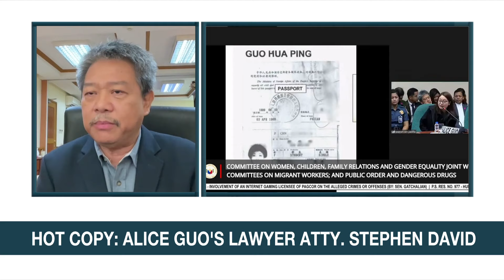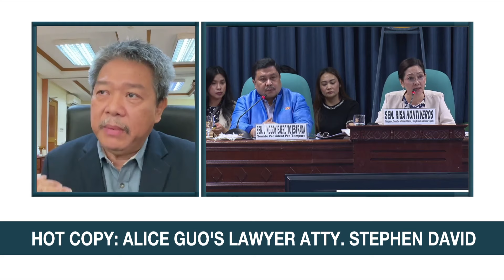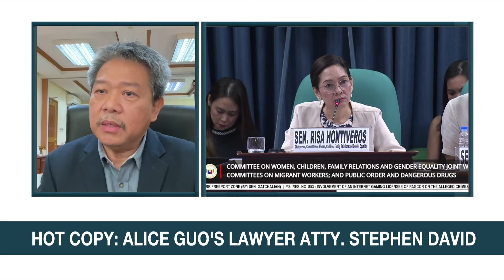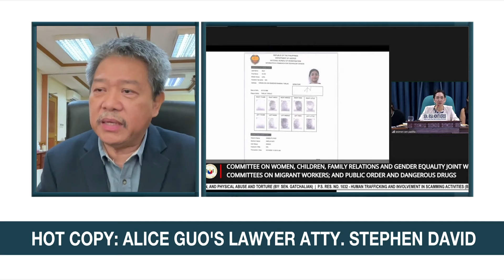Alice Guo's lawyer renews her appeal for Senate executive session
Headstart: During Monday's hearing, closely watched by the public, some senators rejected an executive session with Guo, saying that Filipinos should be informed of the details of their investigation into her.